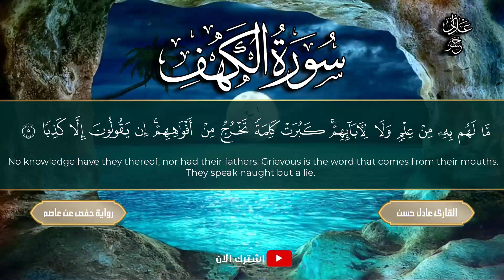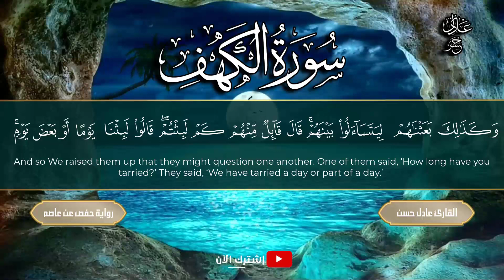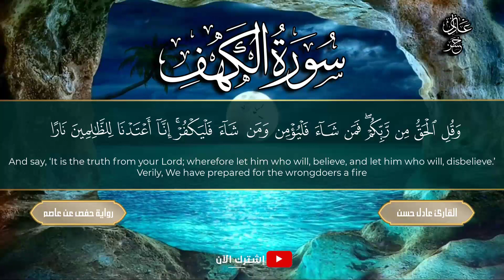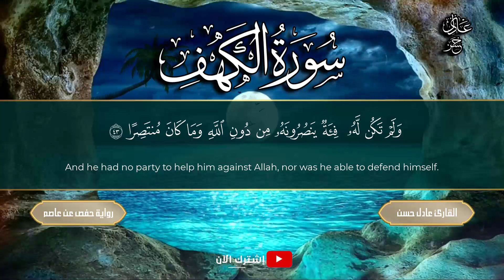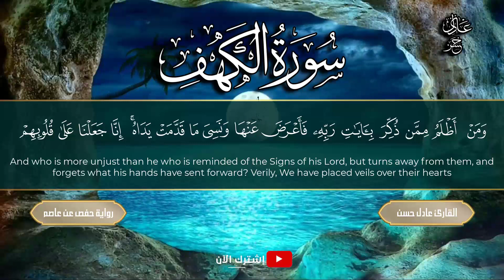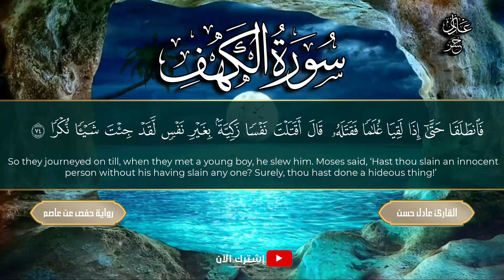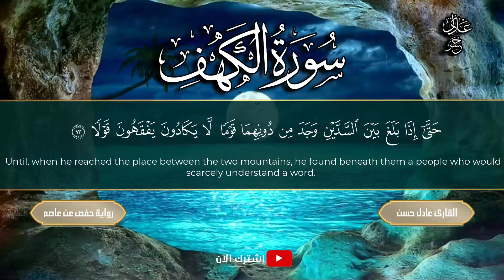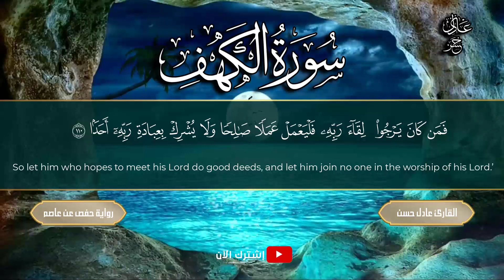سورة الكهف مكتوبة كاملة بصوت جميل جدا 💚 لامثيل لها 💚 برواية حفص عن عاصم - عادل حسن